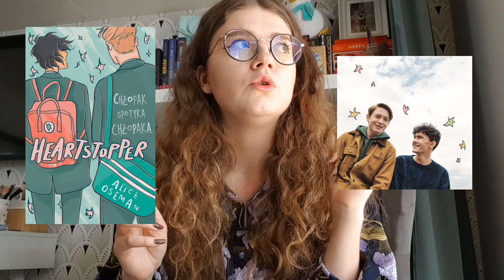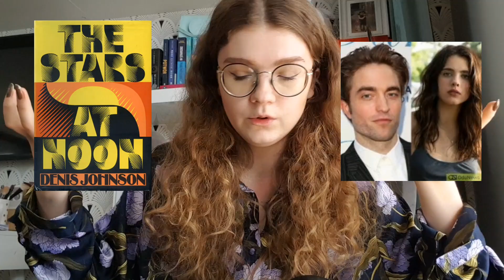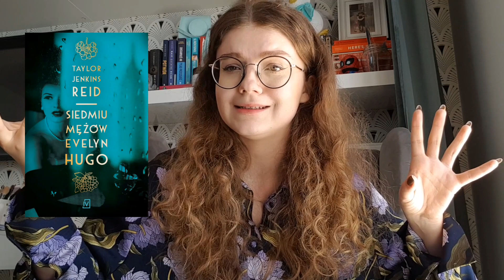Książki do nadrobienia przed ich ekranizacjami📚🎬